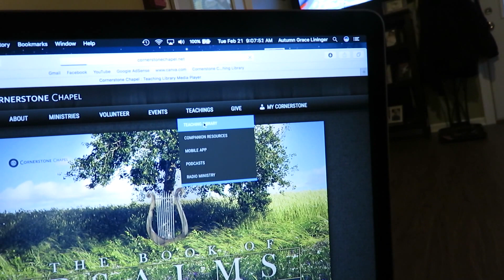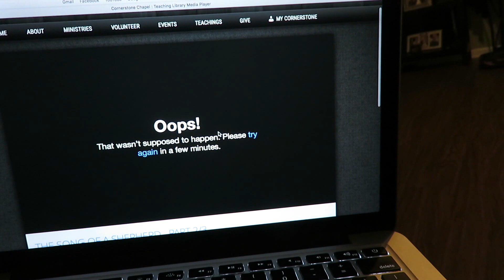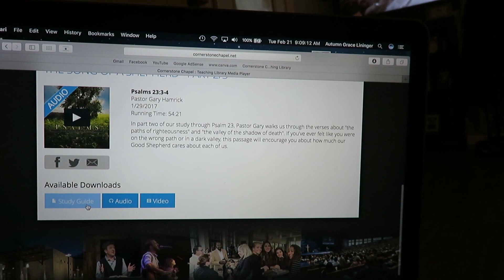ALLERGIC TO COWS?!?!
I hope you aren't mad at me granny, but phone calls with you are just so awesome and I wanted to remember your cow stories forever! :) You are so fun to talk to.